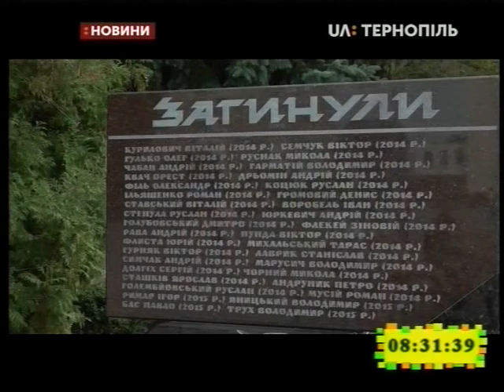03.09.2019. Новини. 8:30